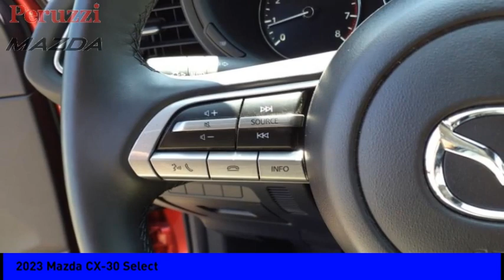2023 Mazda CX-30 Fairless Hills PA 237517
2023 Mazda CX-30 Select

Peruzzi Mazda
140 Lincoln Highway